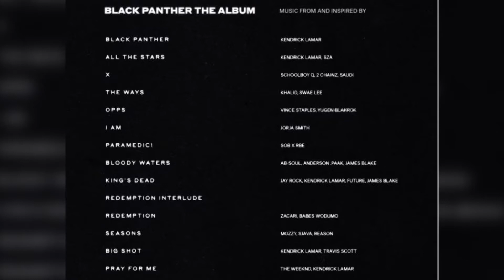Top 10 MacG Podcast and Chill Moments Series one